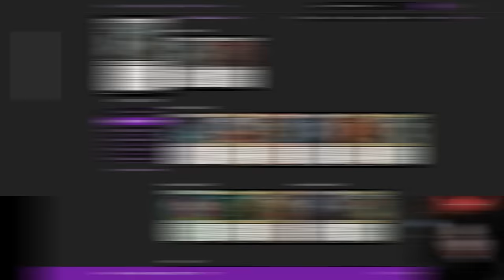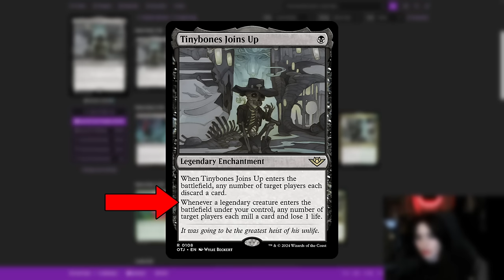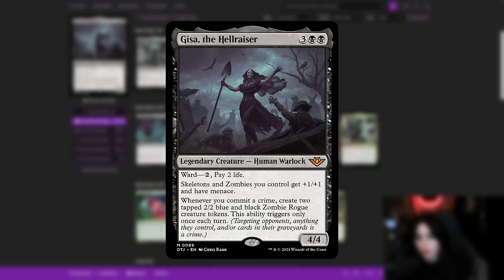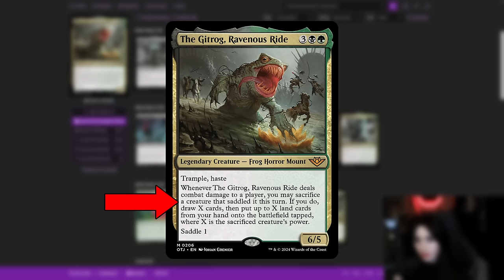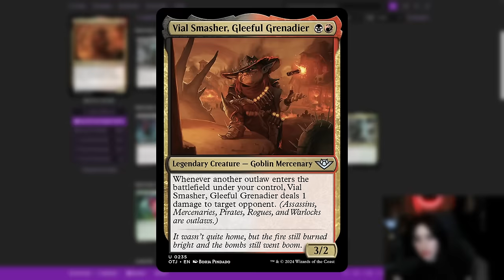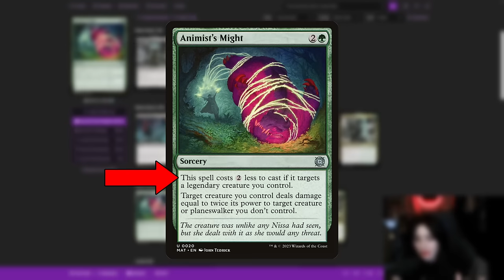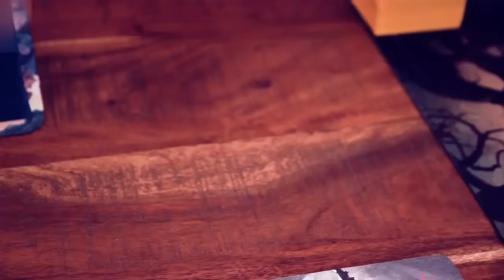MOVE OVER ESPER!😱 NEW Jund Legends is POWERFUL🔥 MTG Thunder Junction Gameplay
Howdy Partner!🤠 Here's a deck from my Outlaws of Thunder Junction early access stream! Let's look at this NEW Jund Legends deck - or as I like to call it, Jund Crimelords!

jund Music by: Karl Kacey ‎@WhiteBatAudio Music by: Karl Kacey ‎@WhiteBatAudio *Casey